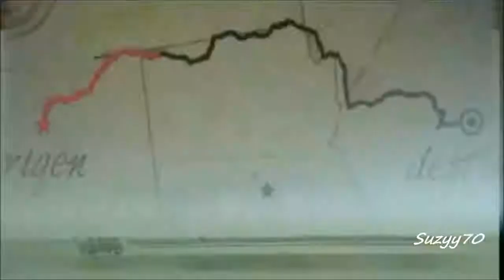Those Were The Days